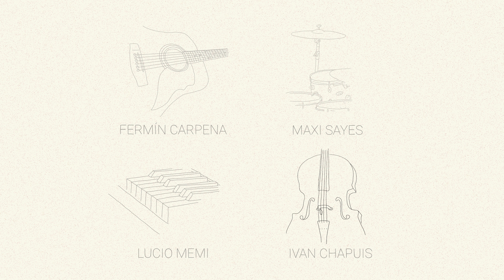LA SALA - Vinocio (Sesión Completa)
Gracias Vinocio!

Vinocio es un proyecto basado en Buenos Aires que combina géneros como el Soul, R&B, Hip Hop y Jazz fusión fuertemente influenciado por el sonido de los años 70s/90s.

Vinocio te transporta a la reflexión:

Guitarra: Fermín Carpena
Rhodes : Lucio Memi
Contrabajo: Ivan Chapuis
Bateria : Maxi Sayes

Créditos: Producción Ejecutiva: ImHouse Productora; Edición del Video: VuduMultimedia/ Cámaras: Nicolás Spinaci y Tomás Grandío ; Producción general por Facundo Grandío, Sonido en vivo por Alan Fridman y Facundo Grandío; Mezcla por Alan Fridman